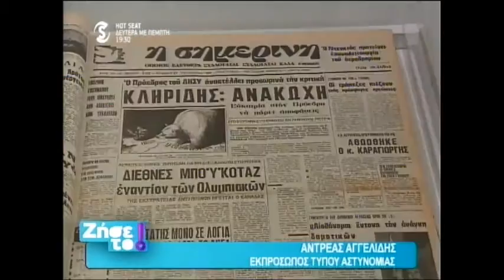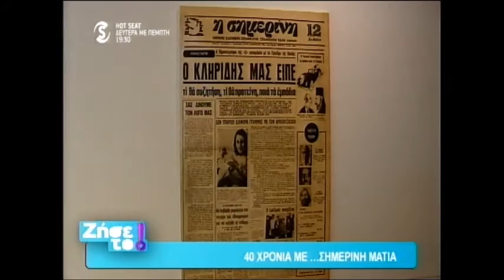ilovestyle.com - 40 χρονια "Η Σημερινη" δηλώσεις